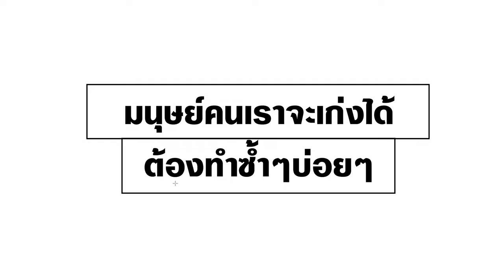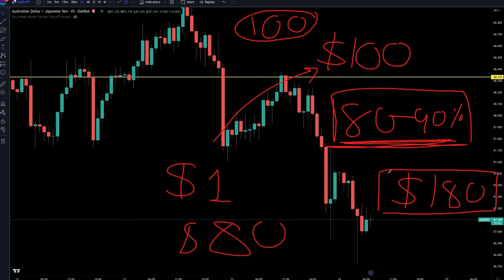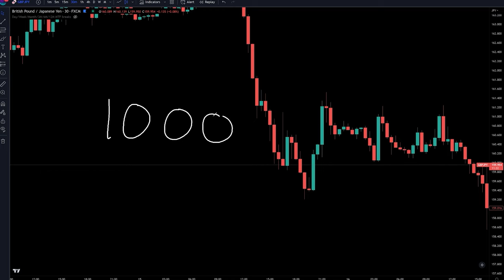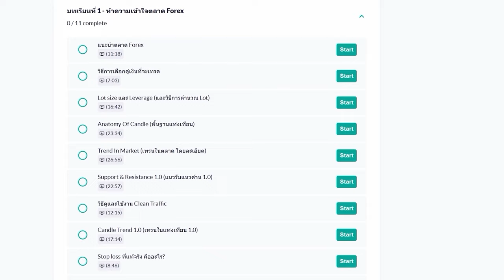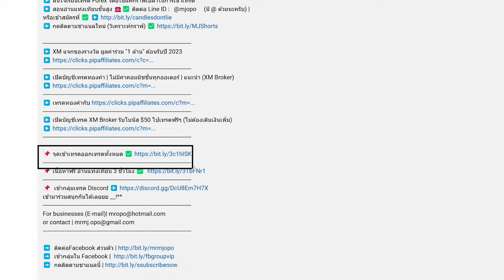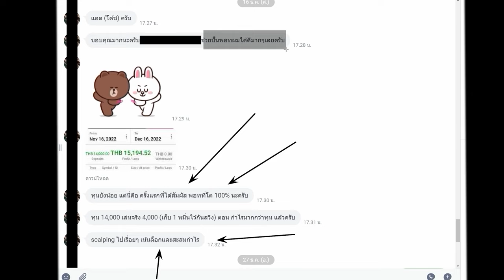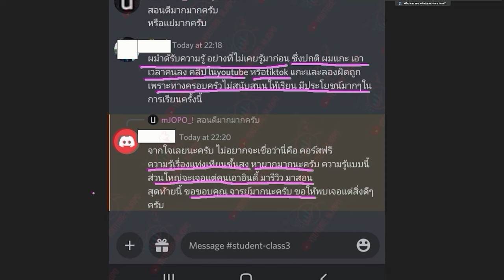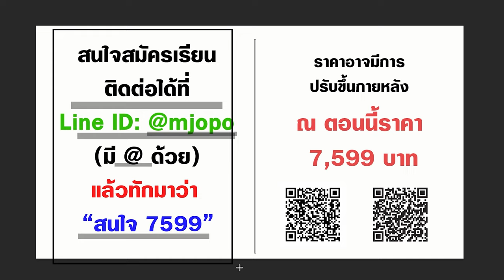อยากเทรดเก่ง อยู่รอดในตลาด ต้องทำยังไง?